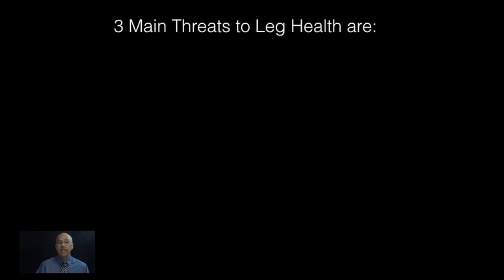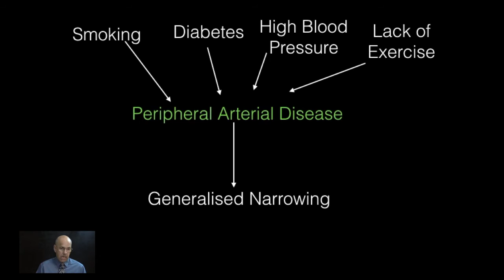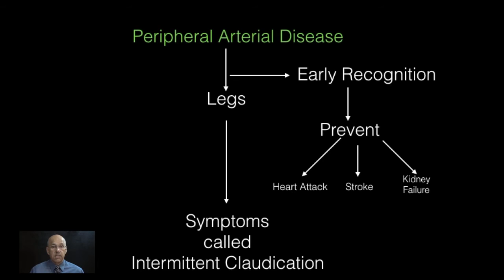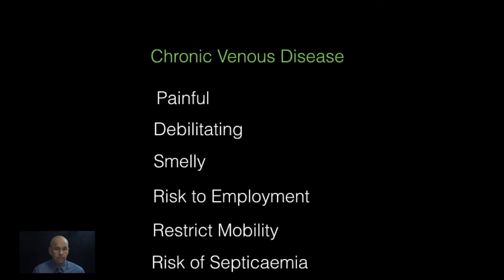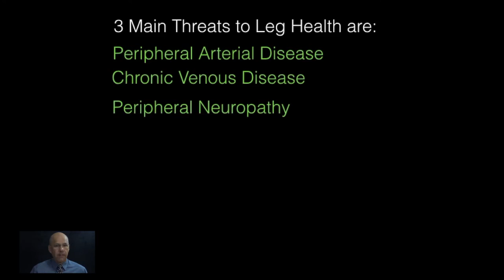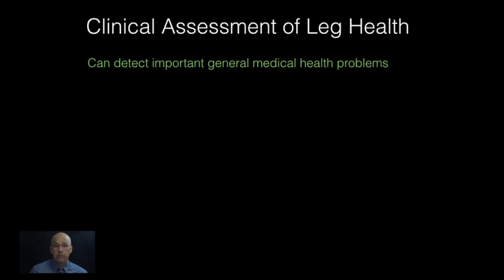How to Know if You Have Healthy Legs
As a medical doctor, I am often asked about general health issues. Subjects such as diet, heart disease, exercise and life style. In fact, these health issues are a particular interest of mine because healthy legs are a reflection of good health generally, so much so in fact that I would go as far as to say, that if you don’t have healthy legs you can’ t be truly healthy. In this short video I will explain why.

In my experience, there are 3 main threats to leg health: these are peripheral arterial disease shortened to PAD, chronic venous disease, about which I spend most of my professional career treating and lastly peripheral neuropathy. Lets look at these in turn and let me explain how each is related to health in general.

Peripheral arterial disease is commonly known as narrowing of the arteries and by doctors as atherosclerosis. Risk factors include smoking, diabetes, high blood pressure and lack of exercise. The important feature of this condition is that is affects all the arteries of the body and so in addition to restricting blood flow to the legs, it can affect the arteries to the brain, the heart and the kidneys raising the risks of heart attack, stroke and kidney failure. Initially the condition may only cause symptoms in the legs but it is important to recognise as it may provide an opportunity to not only improve leg health but also to prevent heart attacks, stroke and kidney failure. The symptoms of early peripheral arterial disease are pain in the calf muscles when walking after a short distance, which is worse on a slope and which goes away after 5 minutes or so. The clinical term for this is intermittent claudication. As a specialist vascular surgeon, I have many years experience of diagnosing peripheral artery disease and advising on how it can be halted and in many cases reversed. Legs with a healthy artery circulation are a reflection of good arteries in general.

Chronic venous disease is a very common condition. Thousands of people in the United Kingdom are affected by the chronic leg ulcers and the NHS spends almost a billion pounds a year treating leg ulcers with dressings and bandages. Fortunately, they rarely develop quickly out of the blue. Severe varicose veins, aching legs and swelling as well as varicose eczema are warning signs that the leg vein circulation is not healthy and that the leg is at risk of ulceration. Chronic leg ulcers are painful and debilitating. In younger people, they can be odorous and offensive causing problems socially and they can cause time off work with infections and hospital appointments so risking employment. For the elderly they restrict mobility and independent life and in everyone with leg ulcers there is the risk of septicaemia. So chronic venous disease is a major risk to good health generally.

Finally I believe peripheral neuropathy is a risk to leg health. This is mainly a problem which affects people with diabetes. Diabetes affects the nerves of the legs causing unpleasant symptoms such as numbness, tingling, burning sensation and problems with balance. A major complication is pressure sores and ulcers on the feet. Furthermore, there is a double effect of diabetes on leg health; it affects the artery circulation as well as the nerves.

These 3 conditions, peripheral arterial disease, chronic venous disease and peripheral neuropathy all affect the leg health and they have a major impact on health in general an adverse effect on mobility and on well-being.

So in summary, good leg health is very important and a clinical assessment of the legs can detect important general medical health problems. It is my opinion that if you are healthy in general, almost without exception, your legs will be healthy and conversely, if your legs are unhealthy, it is very unlikely you will be healthy overall.